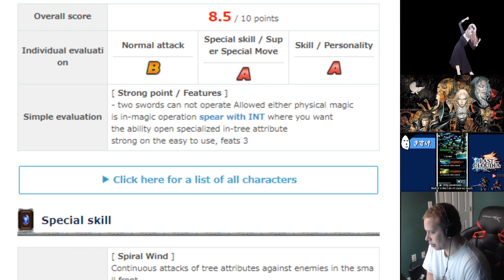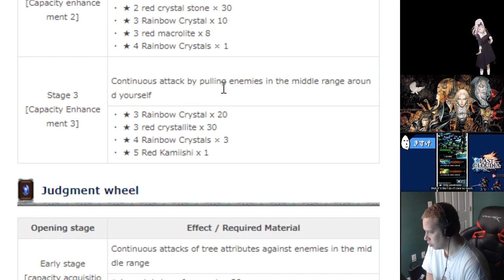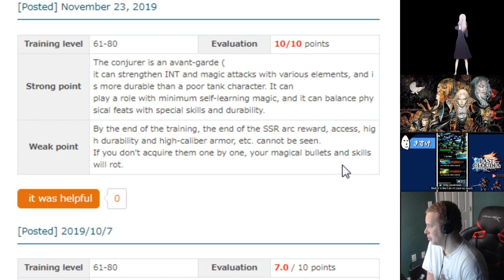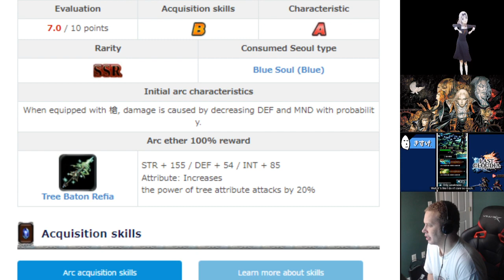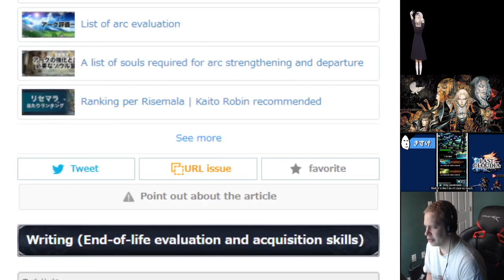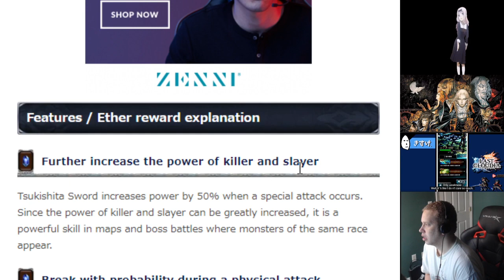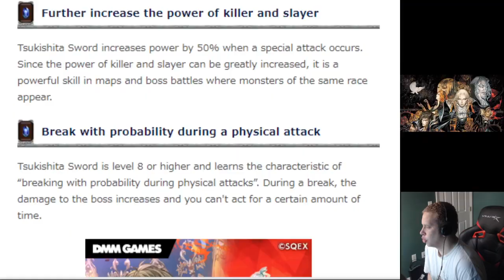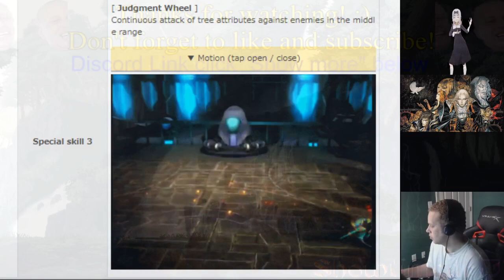Last Cloudia | Future Banner Steel Madine + The Final Oath Ark Review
where I stream most afternoons and evenings PST